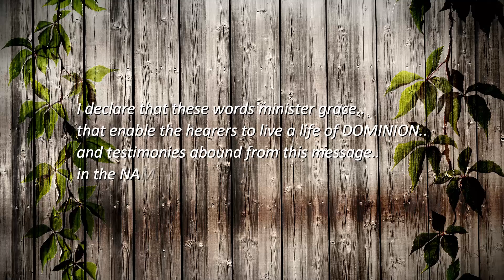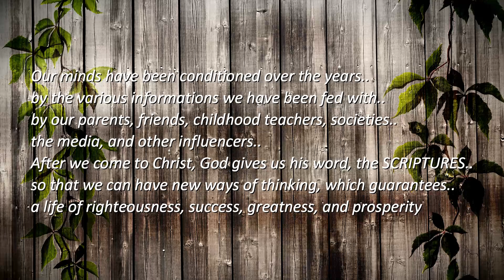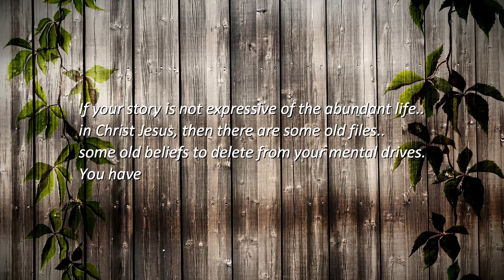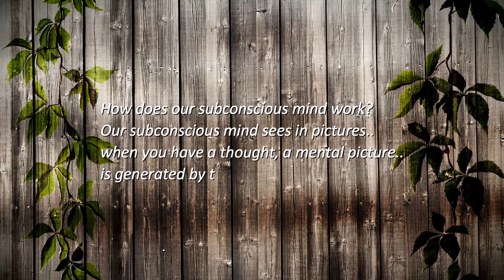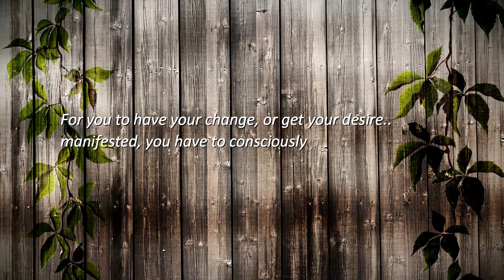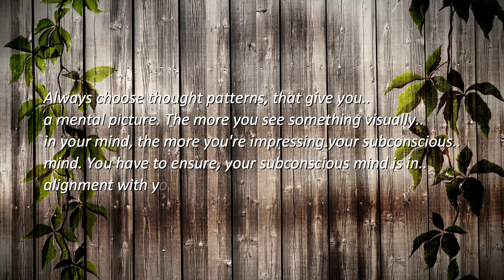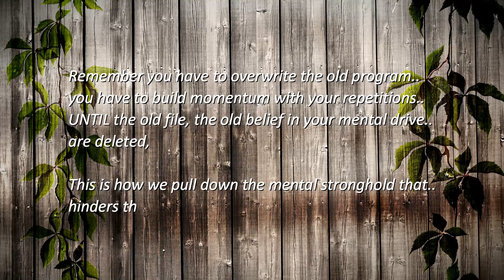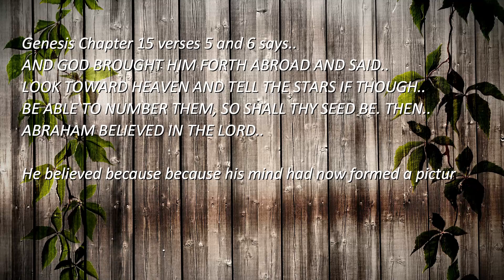CHANGE YOUR STORY [Part 2]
My name is Marvelous. I have completely turned my life around by living the principles of the Holy Scriptures, and that's what I want to share with you on this channel. You can be, do, or have anything whatsoever you desire according to the scriptures.